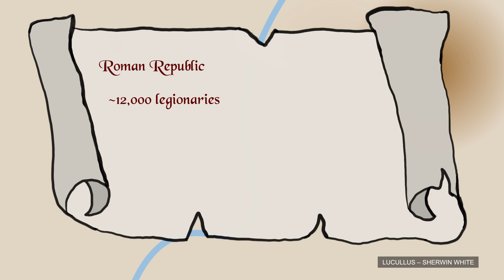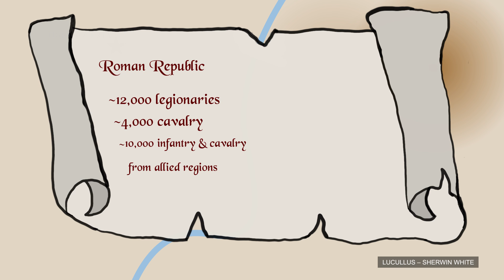Battle of Tigranocerta (69 BC)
Battle of Tigranocerta was fought between the Roman Empire and the Kingdom of Armenia. In this video we look at the background of this war, the battle itself and the resulting aftermath.

Sources:
1. George A Bournoutian "A Concise History of the Armenian People"
2. Dio Cassius "Roman History"
3. Plutarch "Life of Lucullus"
4. Warwick Ball "Rome in the East"
5. Lee Fratantuono "Lucullus"

Chapters:
00:00 Background
01:10 Pre-Battle Engagements
01:45 Tigranocerta
02:49 Forces
03:19 The Battle
04:38 Aftermath